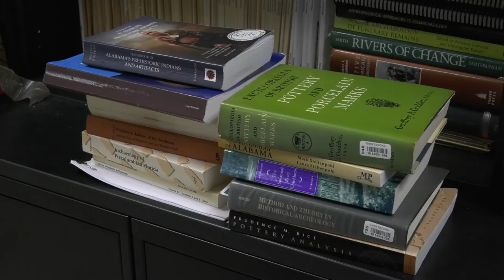The Mummy - TROY TrojanVision News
The Anthropology Club got in the Halloween spirit with its latest Bad Movie Night showing of The Mummy. Nathaniel Bliss has the details: